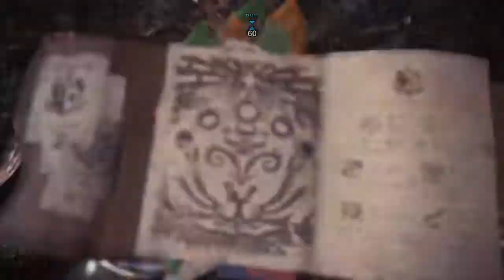Monster Hunter World Iceborne: Alatreon Fire Active Solo (Hammer) 16:51